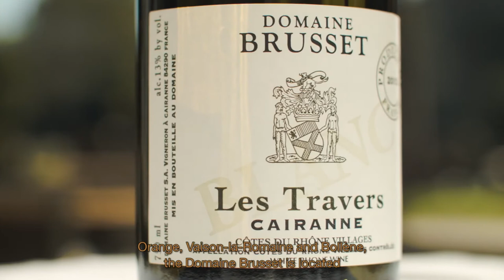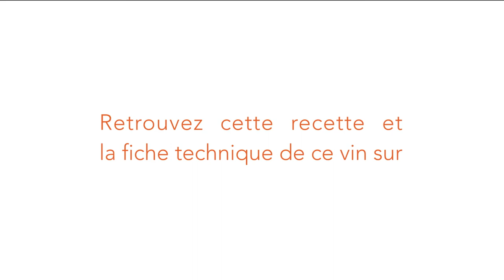Pascal Alonso - Cured salmon with cauliflower tabbouleh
Pascal Alonso from restaurant Le Pré du Moulin offers us a cured salmon accompanied by a white wine Cotes du Rhone Villages.

This movie was directed by Drakkar Communication, 360° Agency!